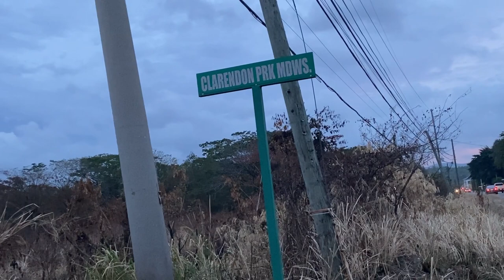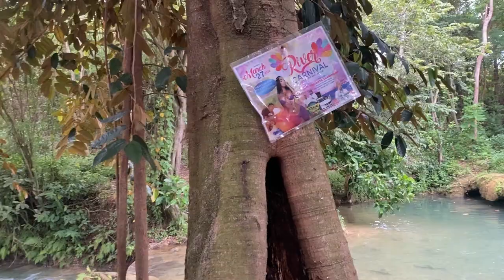Streamz palmz Clarendon park Jamaica